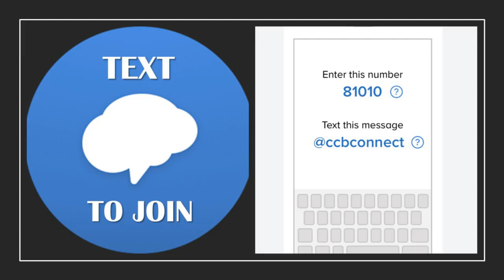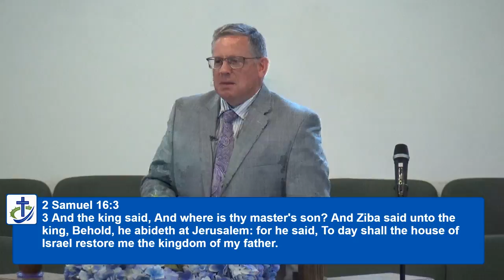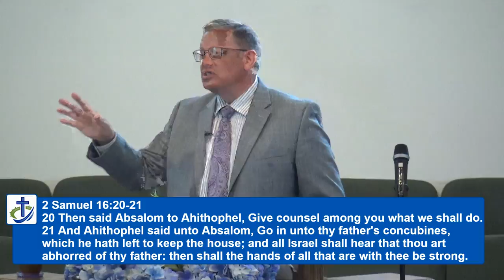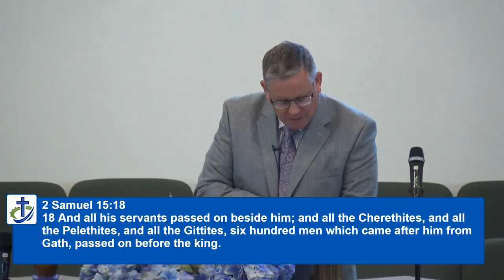Dealing With Disaster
I. Learn the Lessons From the Rod
 II. Feel For the Father's Hand in the Darkness
III. Cling Desperately to the Promises of God
 IV. Surrender to the Will of God